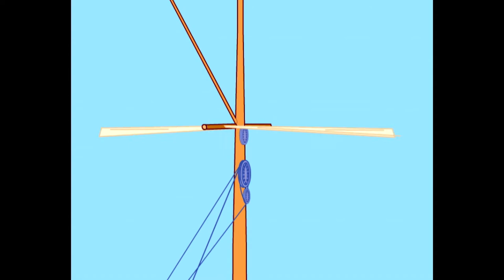Marvo the Wonder Chicken | Poultry in Motion | Full Episode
Watch as Marvo gets into more mischief...